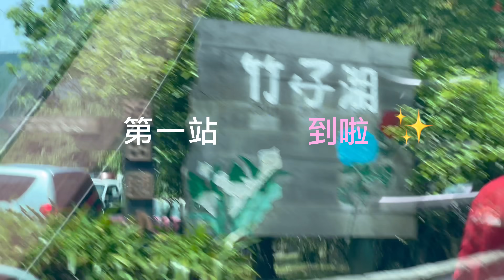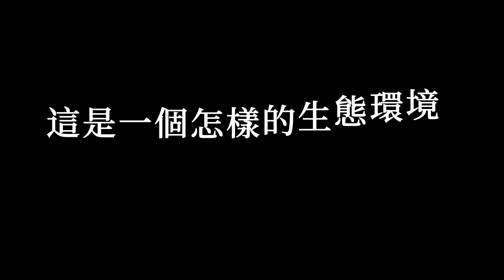在台灣山上的大陸媽媽，連續受到驚嚇三次！連聲說這不可能呀！【我是黨黨】｜台北陽明山｜北投美食推薦｜海芋季｜擎天崗｜吉葡園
大陸媽媽來台灣第四次了，卻從來沒有去過有名的陽明山。這次趕上一年一度的台北陽明山海芋季，一向喜歡花花草草的媽媽，沈浸在其中無法自拔。
        第一次品嚐了台灣美味的放山雞、但卻第一次吃到台灣特色這個東西，說在大陸從沒喝過。
        最後安排了重頭戲，在山頂看到這個的時候，媽媽震驚了，無法想像台北市區還有這個，如此近距離接觸，相信她一輩子都忘不了。
        原本以為這一天就這樣結束了，卻在最後的最後，又看到了這個！！！